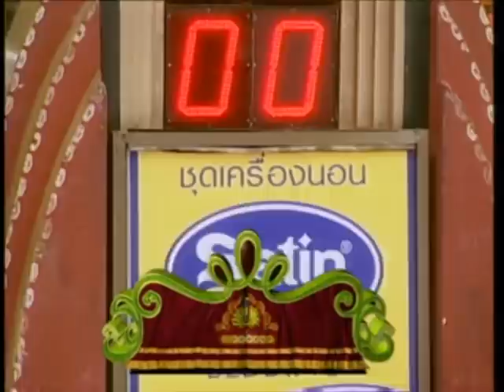ชิงร้อยชิงล้าน Cha Cha Cha | มรดกรัก หักดังกร๊อบ! | 14 มี.ค. 50 [ละครเต็ม + แข่ง]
ชิงร้อยชิงล้าน Cha Cha Cha (ยุค 3)
0:00 เปิดรายการ : แนะนำผู้ร่วมรายการ / ผู้กล้า
4:18 ละคร : มรดกรัก หักดังกร๊อบ!
30:38 แข่ง : ปาลูกเบสบอล ทำชิ่ง และรับ